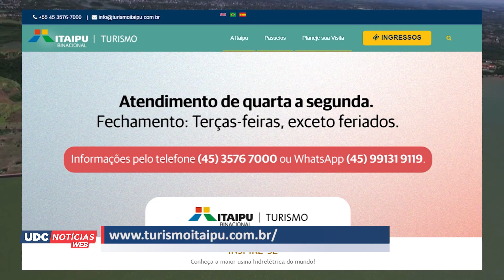ITAIPU VISITA TÉCNICA - Itaipu Binacional retoma visitas técnicas